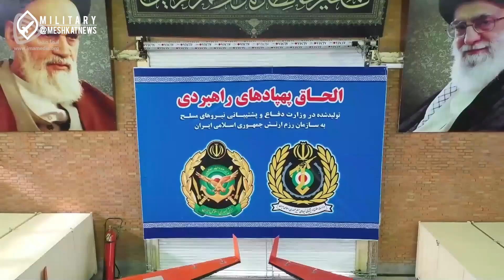1,000 New Drones Deployed! | Iran's Drone Revolution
1,000 Iran's Advanced UAVs Ready for Action | Inside Iran’s Massive Drone Integration

Imagine a fleet of 1,000 advanced drones taking to the skies, revolutionizing the way wars are fought. Iran has just achieved this milestone, integrating a diverse range of drones into its military forces. With cutting-edge stealth, long-range capabilities, and powerful strike potential, these drones are reshaping the balance of power in the region. What are these drones, and why is their deployment so significant? Let’s break it all down in today’s video.